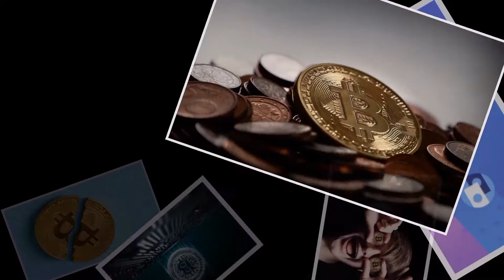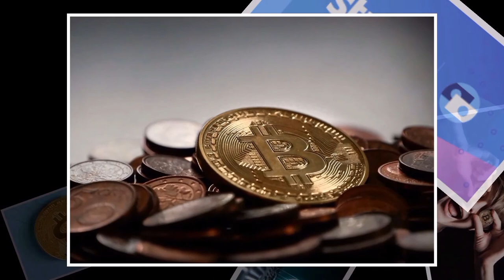Stripe drops Bitcoin (full statement)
This is the full Stripe statement which can be found at link supplied at the bottom of this post.

Ending Bitcoin support
Tom Karlo on January 23, 2018

At Stripe, we’ve long been excited about the possibilities of cryptocurrencies and the experimentation and innovation that’s come with them. In 2014, we became the first major payments company to support Bitcoin payments.

Our hope was that Bitcoin could become a universal, decentralized substrate for online transactions and help our customers enable buyers in places that had less credit card penetration or use cases where credit card fees were prohibitive.

Over the past year or two, as block size limits have been reached, Bitcoin has evolved to become better-suited to being an asset than being a means of exchange. Given the overall success that the Bitcoin community has achieved, it’s hard to quibble with the decisions that have been made along the way. (And we’re certainly happy to see any novel, ambitious project do so well.)

This has led to Bitcoin becoming less useful for payments, however. Transaction confirmation times have risen substantially; this, in turn, has led to an increase in the failure rate of transactions denominated in fiat currencies. (By the time the transaction is confirmed, fluctuations in Bitcoin price mean that it’s for the “wrong” amount.) Furthermore, fees have risen a great deal. For a regular Bitcoin transaction, a fee of tens of U.S. dollars is common, making Bitcoin transactions about as expensive as bank wires.

Because of this, we’ve seen the desire from our customers to accept Bitcoin decrease. And of the businesses that are accepting Bitcoin on Stripe, we’ve seen their revenues from Bitcoin decline substantially. Empirically, there are fewer and fewer use cases for which accepting or paying with Bitcoin makes sense.

Therefore, starting today, we are winding down support for Bitcoin payments. Over the next three months we will work with affected Stripe users to ensure a smooth transition before we stop processing Bitcoin transactions on April 23, 2018.

Despite this, we remain very optimistic about cryptocurrencies overall. There are a lot of efforts that we view as promising and that we can certainly imagine enabling support for in the future. We’re interested in what’s happening with Lightning and other proposals to enable faster payments. OmiseGO is an ambitious and clever proposal; more broadly, Ethereumcontinues to spawn many high-potential projects. We may add support for Stellar (to which we provided seed funding) if substantive use continues to grow. It’s possible that Bitcoin Cash, Litecoin, or another Bitcoin variant, will find a way to achieve significant popularity while keeping settlement times and transaction fees very low. Bitcoin itself may become viable for payments again in the future. And, of course, there’ll be more ideas and technologies in the years ahead.

So, we will continue to pay close attention to the ecosystem and to look for opportunities to help our customers by adding support for cryptocurrencies and new distributed protocols in the future.